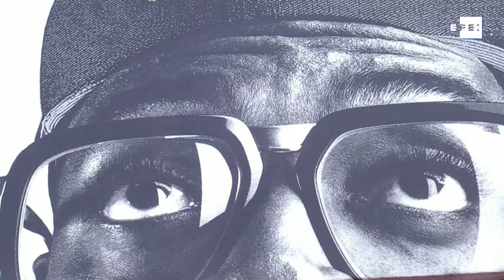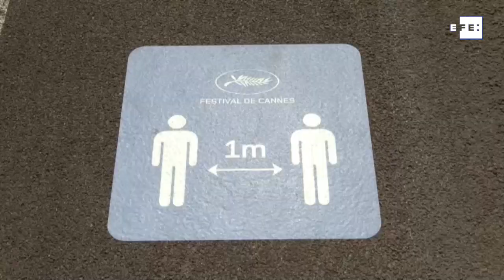Cannes inaugura su primera alfombra roja con Almodóvar y Marion Cotillard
Cannes (Francia), 6 jul (EFE/EPA).- (Imagen: Marco Álvarez) La primera alfombra roja de Cannes, pistoletazo de salida a la 74 edición del festival, salió este martes del letargo al que le obligó la pandemia con invitados ilustres como el director español Pedro Almodóvar, la actriz francesa Marion Cotillard y el estadounidense Adam Driver.